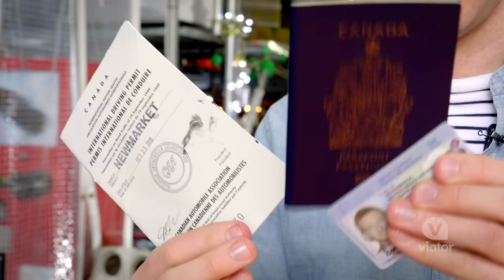Street Go-Kart Tour in Tokyo, Japan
Dress up as your favorite video game character, hop into a go-cart, and explore Tokyo on this one-of-a-kind guided tour of the city.

See Tokyo from a different perspective: via go-kart. Get dressed up in a funky costume, hop in the go-kart, and put the pedal to the metal, as you cruise around Tokyo seeing many of the city’s famed landmarks and sites.